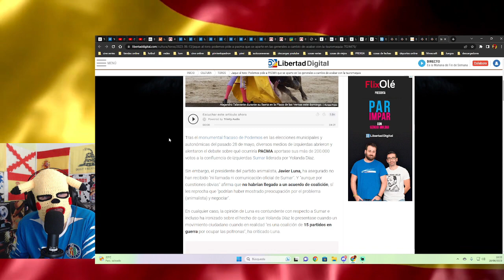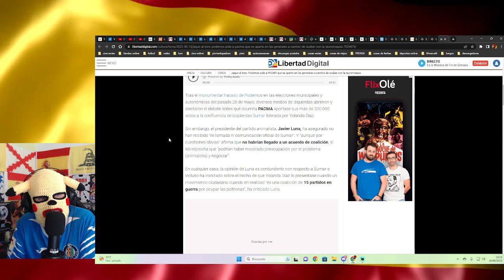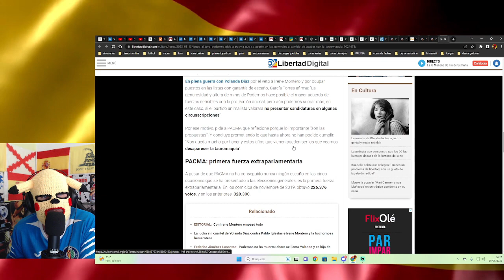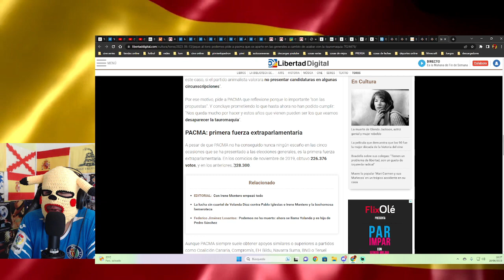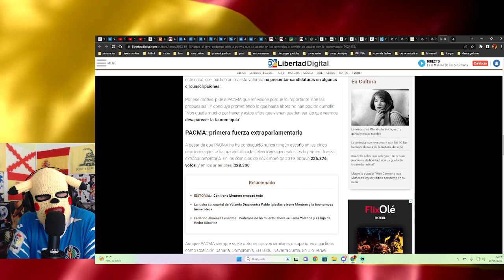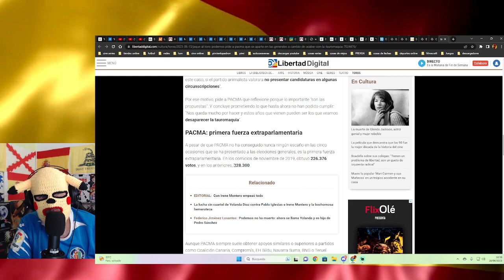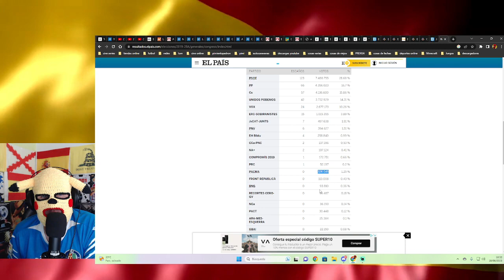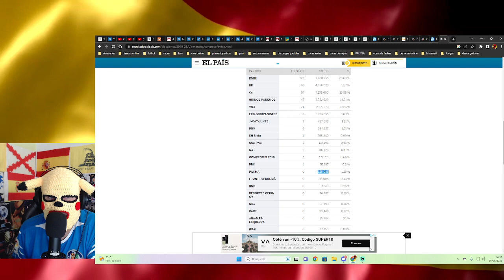Podemos le pide a PACMA que no estorbe